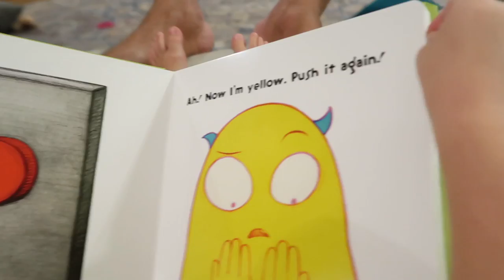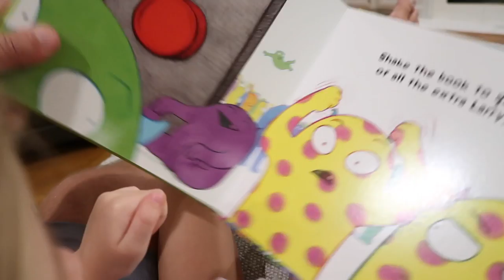NEW GIANT BEANBAG!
Cullen went to get some blood work done and then something strange started happening. Brooks loves the new giant bean bag and whatever you do don't push the red button!

Follow us for quicker updates and more fun!